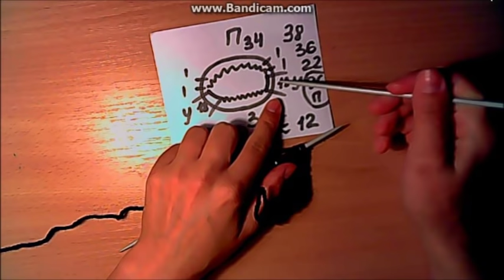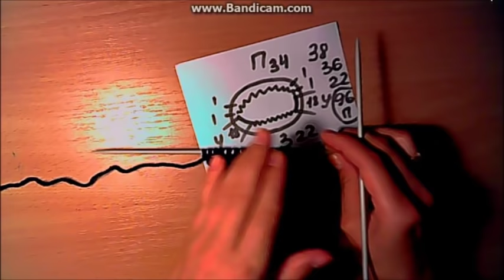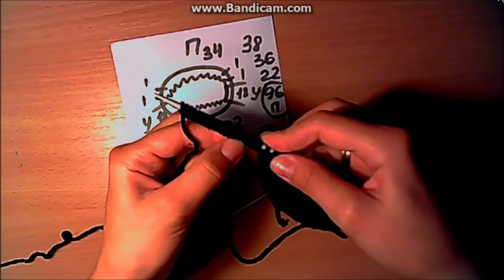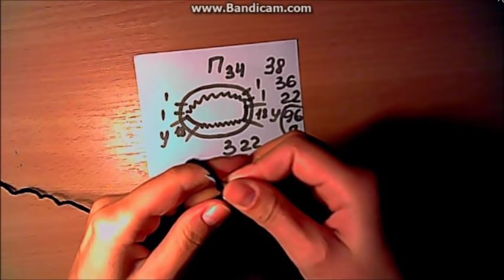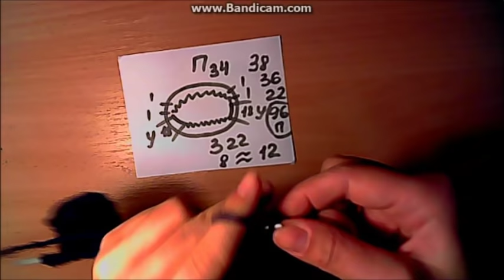Детская шапка с ушками.Как связать шапочку(шапку)для ребенка(малыша).Шапка спицами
Вязание шапок +для детей.Шапка мальчик
В этом видео уроке-вы увидите как связать модную детскую шапку спицами♥

Вязаные шапки - всегда в тренде♥Хорошо, что появилась возможность связать шапку самой спицами или крючком. How to knit a hat. Вязаная шапка спицами не отнимет много вашего времени, но будет радовать вас долгие годы. Детская вязаная шапка - предмет базового гардероба. Как связать шапку спицами - смотрите больше видео на моем канале)

In this video tutorial, you will see how to tie a fashionable baby hats knitted hats spokes ♥ - ♥ always in trend is good that the opportunity to tie the cap itself or crocheted. How to knit a hat. knitting cap will not take much of your time, but will delight you for years to come. Children's knitted cap - the subject of basic wardrobe. How to tie spokes cap - see more videos on my channel)